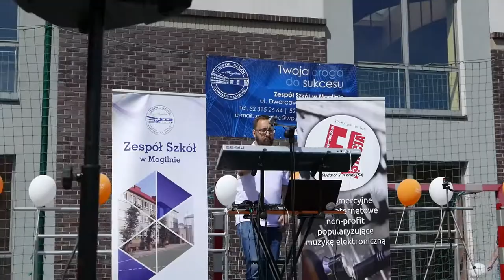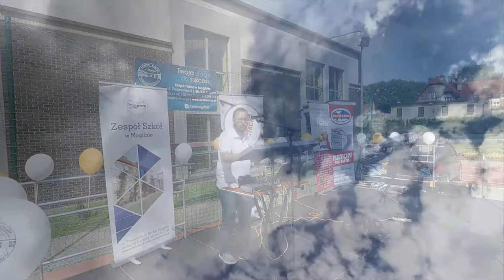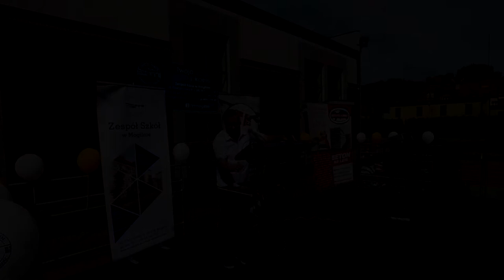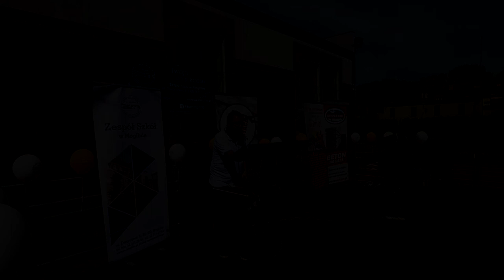Fragment występu podczas "Święta Absolwenta i Sympatyka Zespołu Szkół w Mogilnie" - 9 czerwca 2018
We fragmencie dwa utwory: "Wakacje tuż tuż..." i "Dwie kawki". Obie kompozycje autorstwa Marka Kwiatkowskiego.
Pomoc przy rejestracji video: Karolina Tarnowska i Michał Matusiak.